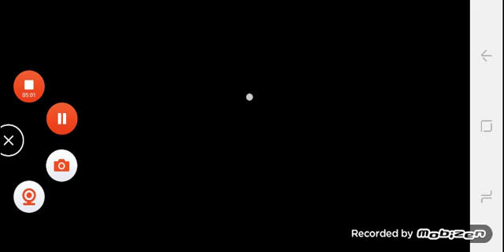GAME PLAY DE JOGO DE CARRO PARTE 2